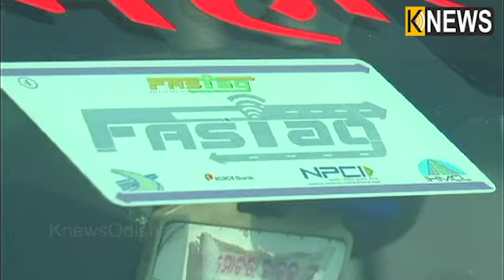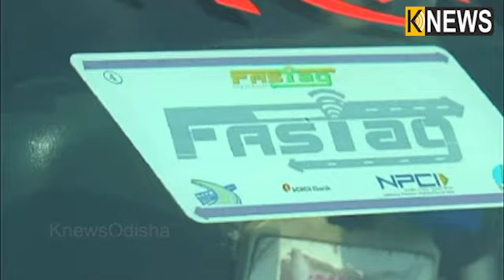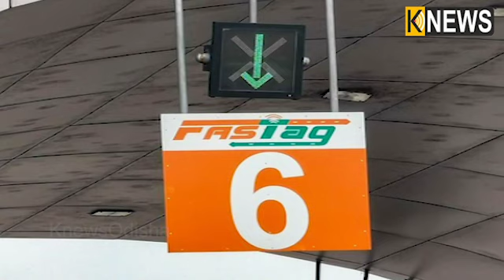ମାତ୍ର କେଇ ମିନିଟରେ Fastagର ହେବ ହୋମ ଡେଲିିଭରୀ, ଆପଣାନ୍ତୁ ପେଟିଏମର ଏହି ସହଜ ତରିକା || Knews Odisha